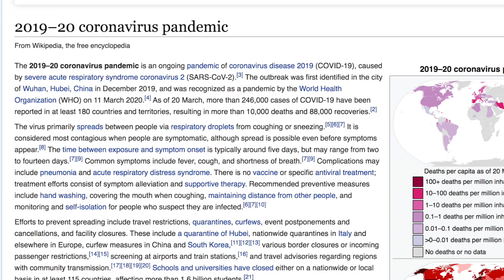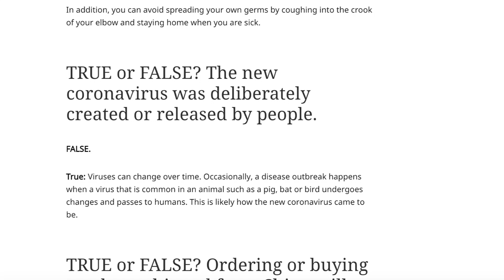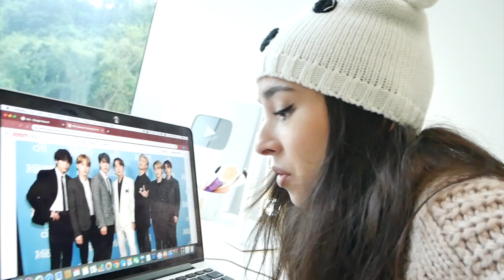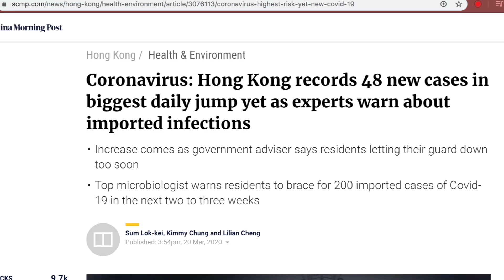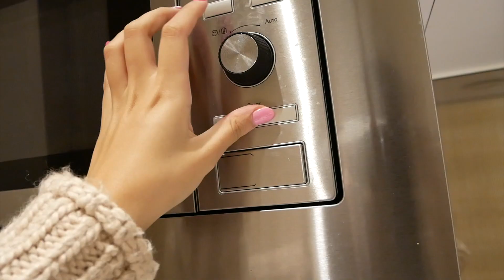Self Quarantine Morning Routine 香港家居隔離的早上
Stay safe everyone! Keep those hands CLEAN mkay